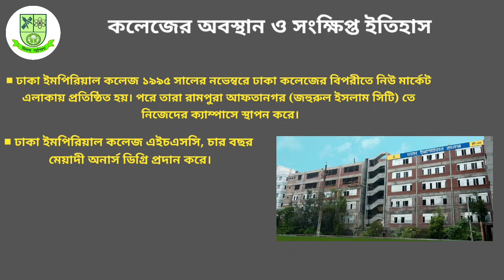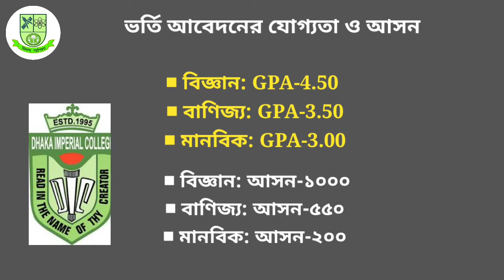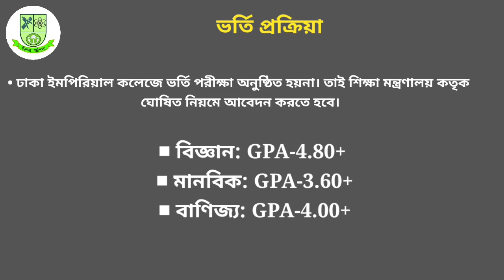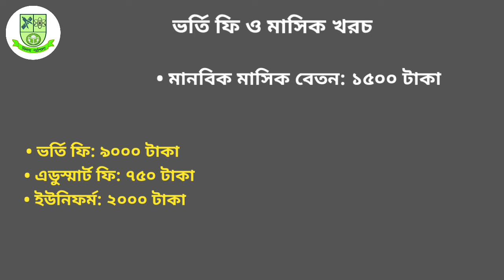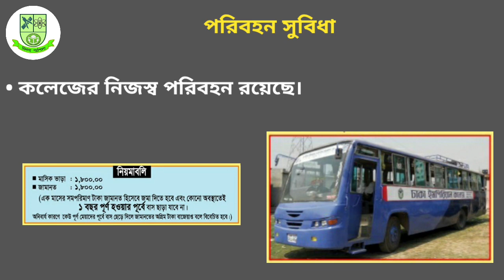HSC Admission College Review: Dhaka Imperial College || মিনসা পাঠশালা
Dhaka Imperial College HSC Admission Information.

RT: xi class admission online,
motijheel ideal school and college,
intermediate admission,
notor dem college admission, motijheel ideal school and college admission, baf shaheen college dhaka admission 2020, hsc admission date 2020,
mirpur cantonment public school and college, motijheel ideal college admission,  rangpur cantonment public school and college,
government science college,
ssc college admission 2020,
holy cross admission 2020,
rajshahi college, holy cross college,
college admission circular 2020,
rajuk uttara model college hsc admission 2020, rajuk uttara model college admission 2020,
hsc college admission 2020,